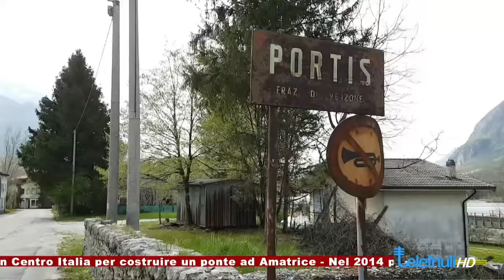Telegiornale 30 Agosto 2016 Telefriuli